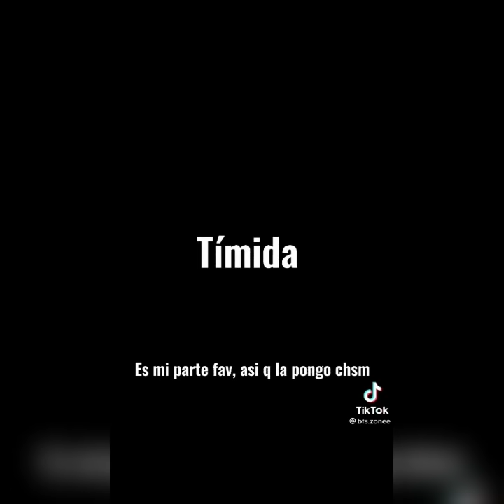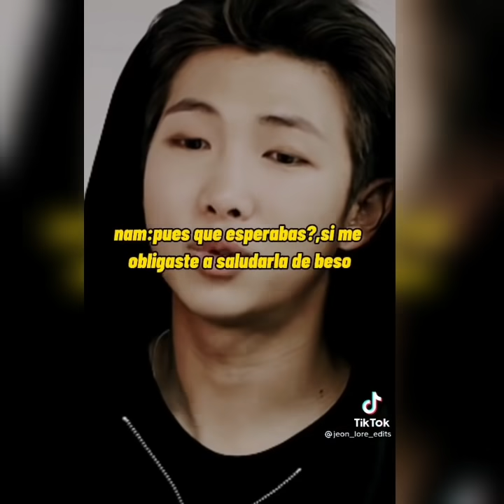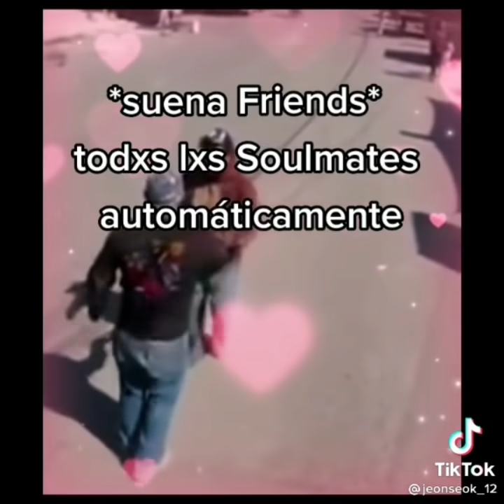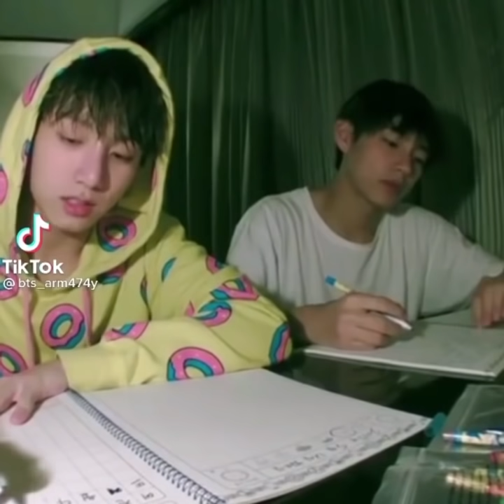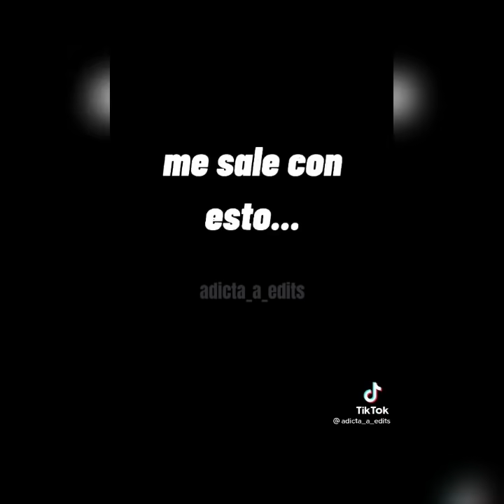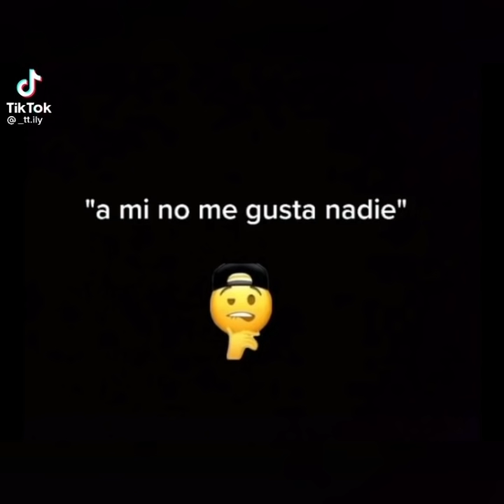Memes de BTS (español) #38